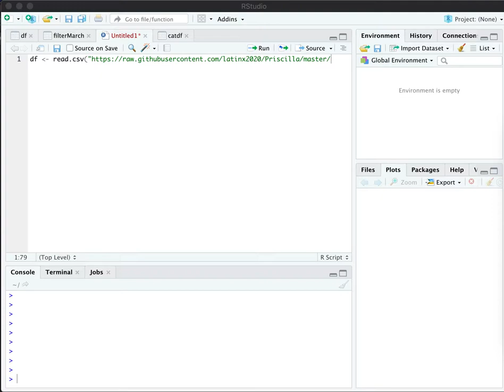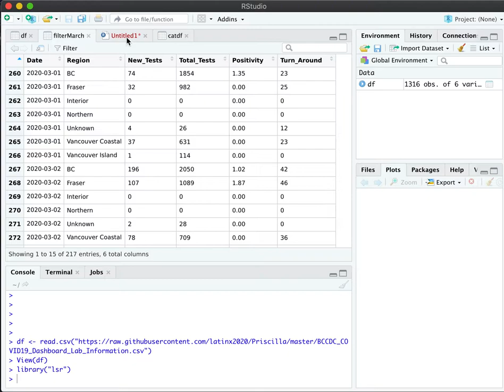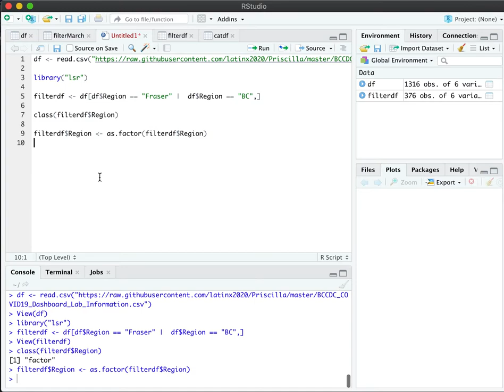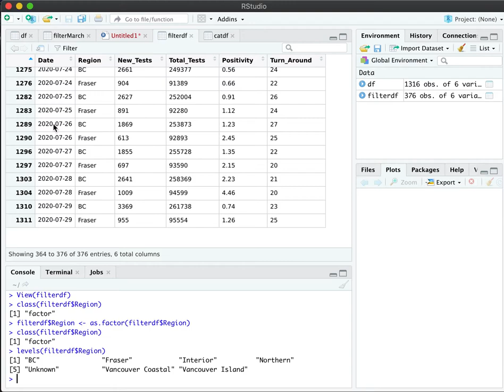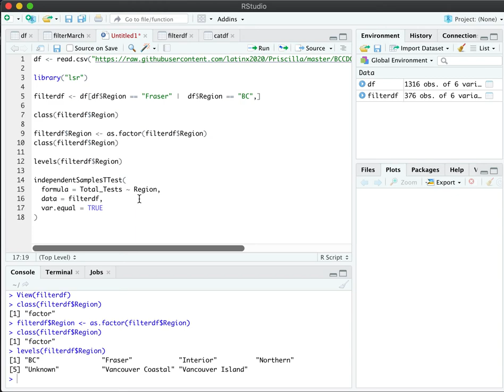ttest with lsr package